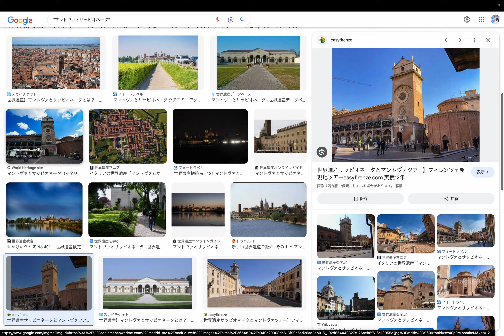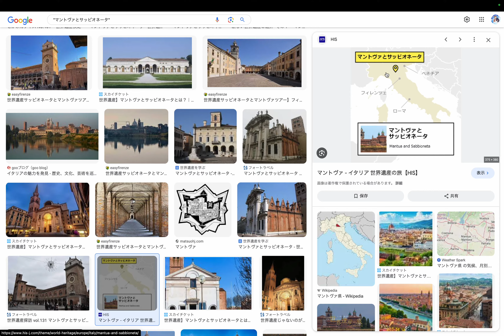世界遺産 - イタリア - 文化遺産: マントヴァとサッビオネータ by Hiroki 20240118aa